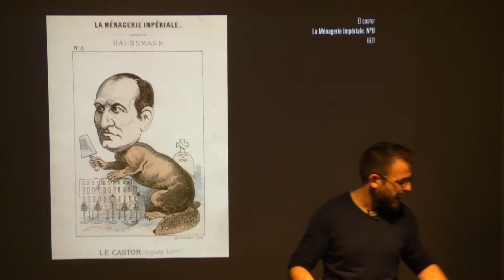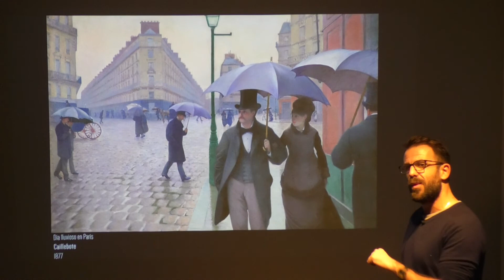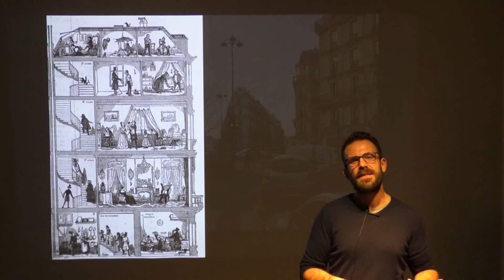AULARTE CLIP ARTE CONTEMPORANEO CAILLEBOITE Y LA IMÁGEN DEL NUEVO PARÍS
Este video contiene un breve comentario de la pintura de Cailleboite, "Calle de París, dia lluvioso" pintado en 1877